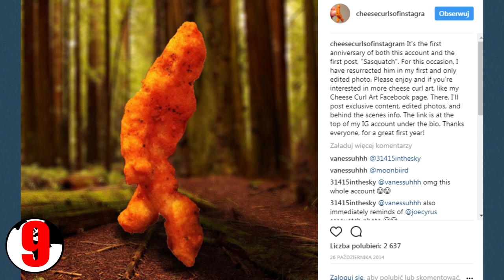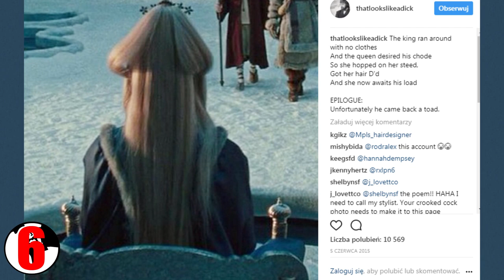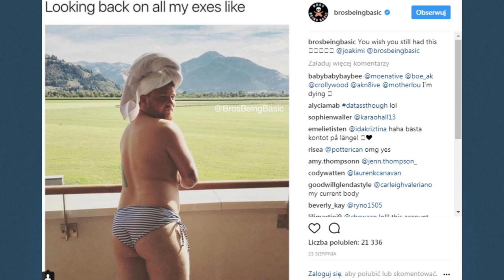10 NAJŚMIESZNIEJSZYCH KONT NA INSTAGRAMIE